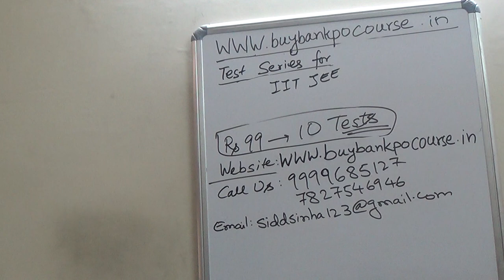IITJEE Test Series